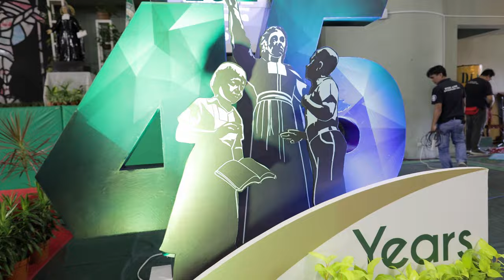Vision Mission Week Opening: 45TERIA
Video Edited by:
Ivan Ishii